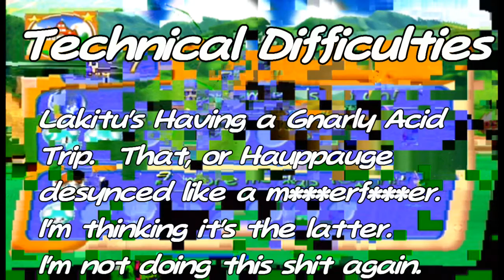Shadow Mario vs The Aces 11: VS Daisy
WARNING: DAISY IS SO GOOD THAT SHE BREAKS THE GAME.  OR THE VIDEO RECORDER.

She will wreck your shit.  Taking her on on the first three courses is a death sentence, since she can Birdie and Eagle everything.

LOL, Thumbnail.